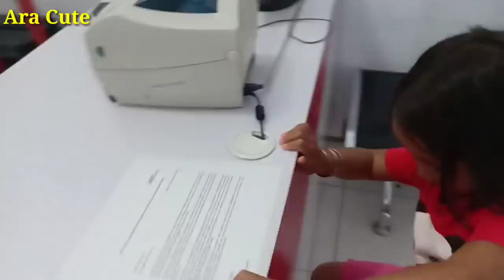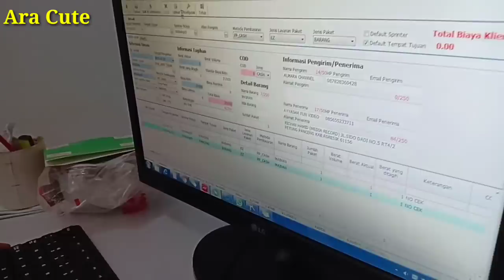Ara Belajar Mengirim Paket Mainan Ke JNT 🎁 Tapi Mainanya Pengen Dibawa Pulang Lagi 😂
Hallo,, teman ara. yu belajar mengirim paket mainan ke JNT bareng ara. ara mengirim paket mainan anak perempuan buat channel ayasha fun video dan mainan anak laki laki buat channel uyyus fun video. yu nonton videonya.